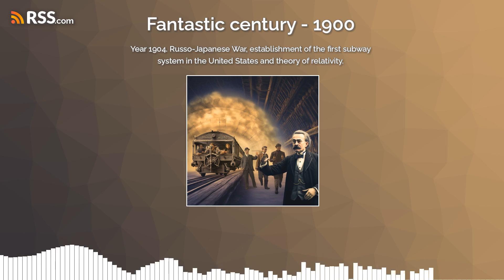Year 1904. Russo-Japanese War, establishment of the first subway system in the United States...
Hello and welcome to today's podcast, where we will be exploring the year 1904. This year was a time of great change and innovation, with significant events happening all over the world.To start off, let's talk about some of the major historical events that took place in 1904. One of the most notable was the Russo-Japanese War, which began on February 8th of that year. This conflict arose out of tensions between Russia and Japan over their respective territorial interests in East Asia. The war lasted for over a year and resulted in a significant victory for Japan, which cemented its status as a major world power.